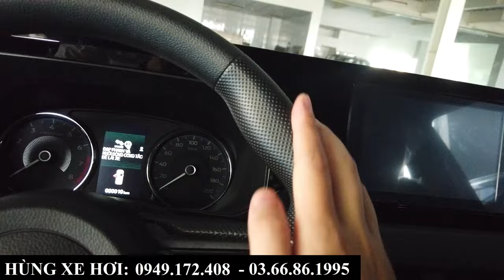Phiên Bản Rẻ Nhất Mitsubishi Xforce GLX 2024 | Option Tiêu Chuẩn Nhưng Bán Chạy Nhất | Giá Tháng 7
+ Hotline Tư Vấn: 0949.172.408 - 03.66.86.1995